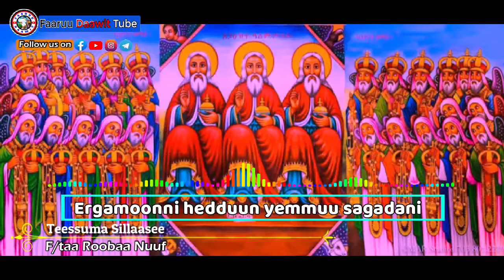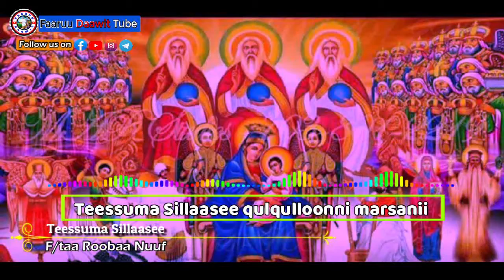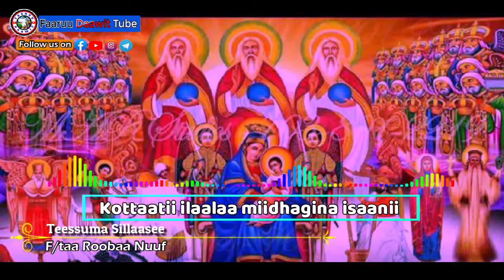"TEESSUMA SILLAASEE" - F/taa Roobaa Nuuf - Ethiopian Orthodox Afaan Oromoo Mezmur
🔰Faaruuwwanii fi Barumsawwan Nuti Maxxansine🔰

⚠️ Qabiyyee kana seera malee fayyadamuu, jeequu fi irra deebiin maxxansuun seeraan nama gaafachiisa!